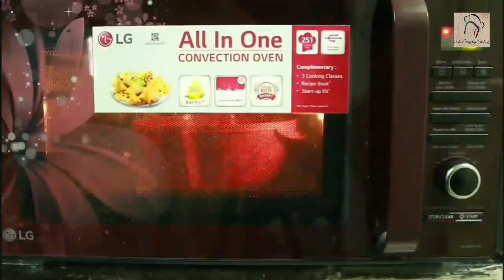How to powder jaggery easily - How to prepare jaggery powder at home - Jaggery powder